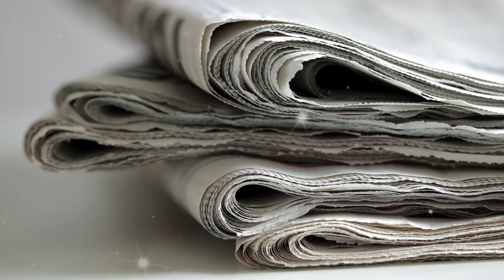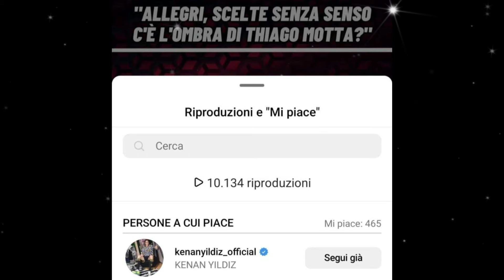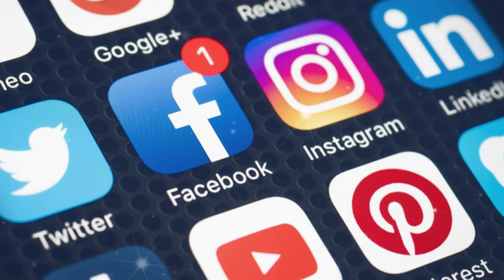NUOVO ALLENATORE JUVE! IL RITORNO DEL CAMPIONE! CACCIATO DA ALLEGRI! Ultime notizie calcio Juve